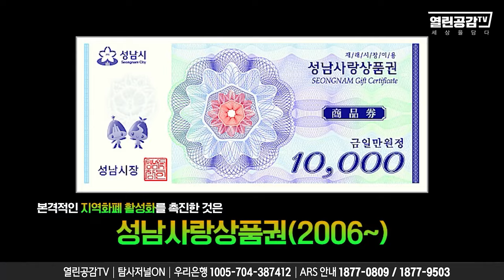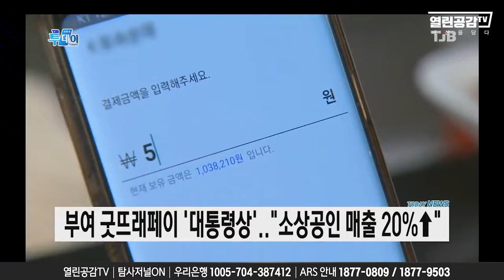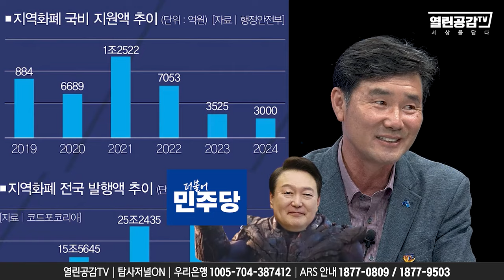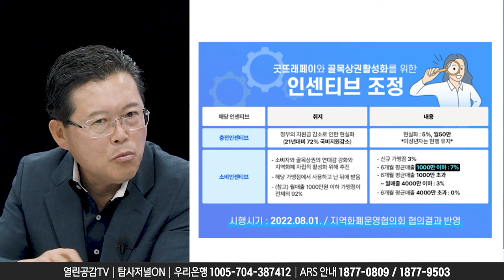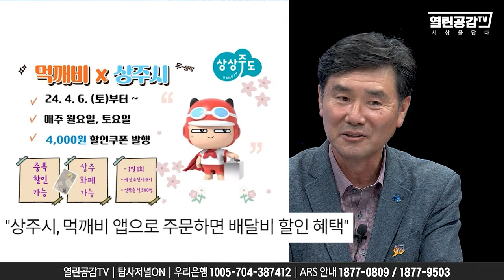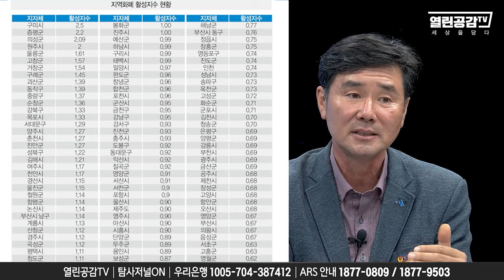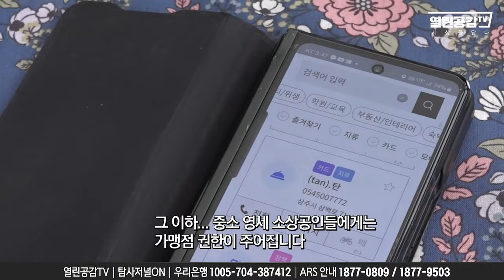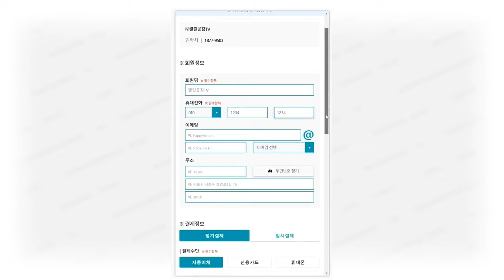【지소극7화】 ‘굿뜨래페이‘ ’상주화폐‘ 지역화폐로 위기 극복한 부여와 상주